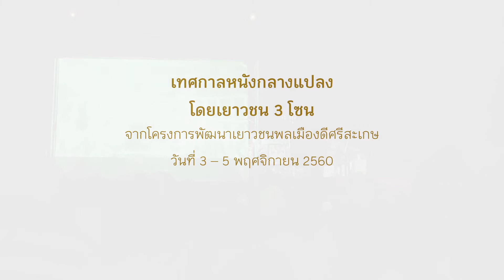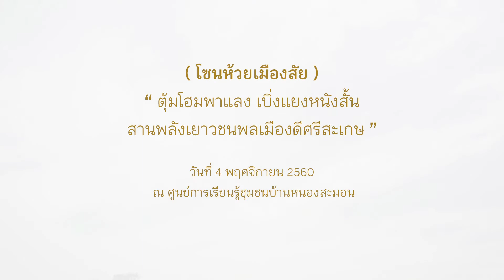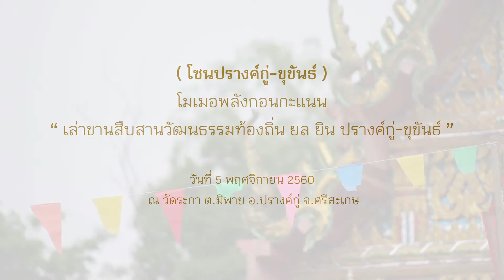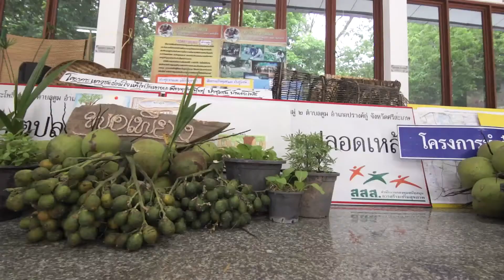สรุปกิจกรรม "งานมหกรรมหนังกลางแปลง ศรีสะเกษ" 2560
หัวเรื่อง : วิดิทันศ์สรุปกิจกรรมโครงการงานมหกรรมหนังกลางแปลง ศรีสะเกษ 2560

เวทีที่เปิดโอกาสให้เยาวชนออกแบบกิจกรรมและรูปแบบการสื่อสารคุณค่าจากการทำโครงการของเยาวชนในรูปแบบคลิปวิดิโอ (ฉายในรูปแบบหนังกลางแปลง)/บูธนิทรรศการและกิจกรรมของโครงการ /เวทีเสวนาคุณค่าและประสบการณ์จากการทำโครงการ และการแสดงด้านวัฒนธรรม ต่อโซนชุมชนของตัวเอง เพื่อที่ผู้ปกครอง คนในชุมชน จะได้มีโอกาสเห็นศักยภาพของเยาวชนที่ไม่นิ่งดูดายต่อปัญหาที่เกิดขึ้นในชุมชนของตัวเอง โดยแบ่งพื้นที่ออกเป็นทั้งหมด 3 พื้นที่(โซน) 3 วัน

โครงการเยาวชนพลเมืองดีศรีสะเกษ ปี 3

งานมหกรรมหนังกลางแปลง 2560
ณ ลานกิจกรรมโคปุระ สวนเฉลิมพระเกียรติพระบาทสมเด็จพระเจ้าอยู่หัวพระชนมายุ 80 พรรษา (เกาะกลางน้ำห้วยน้ำคำ)  ตำบลหนองครก อำเภอเมือง จังหวัดศรีสะเกษ

ชมข้อมูลกิจกรรมทั้งหมดได้ที่